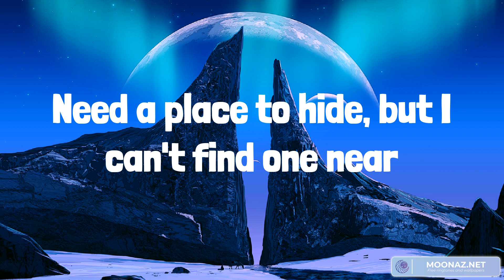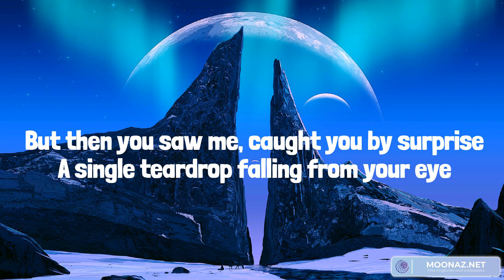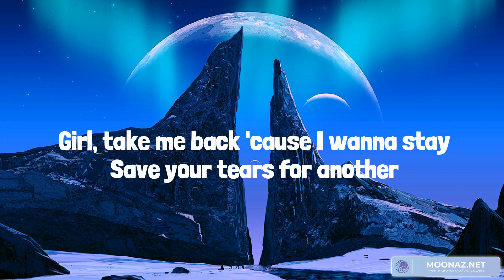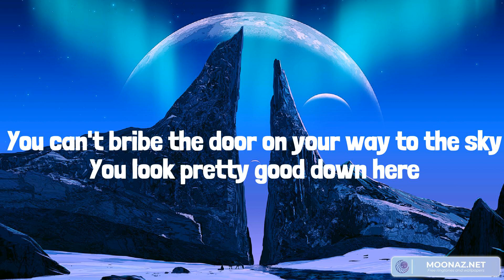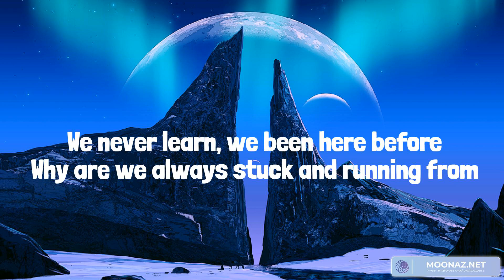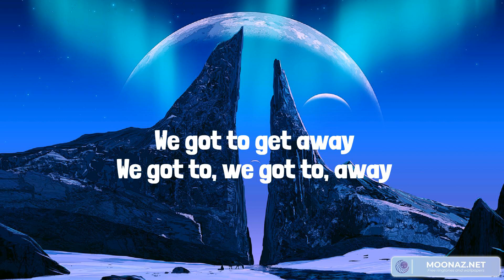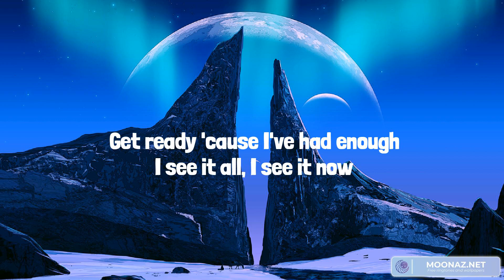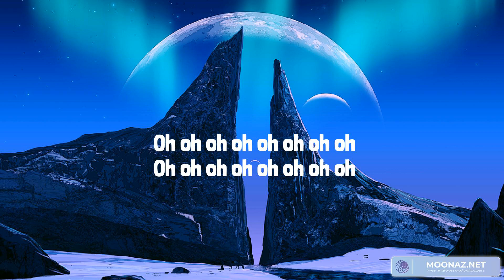Best Summer Songs 2023 ♫ Summer Hits 2023 - lovely, Save Your Tears